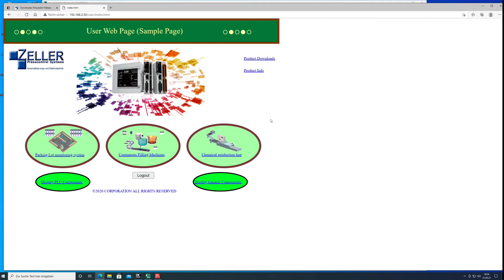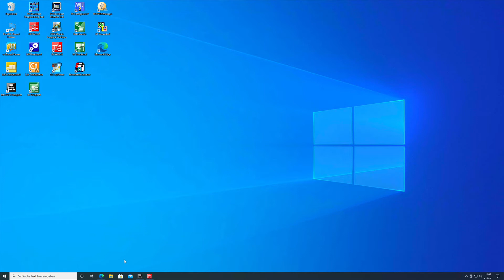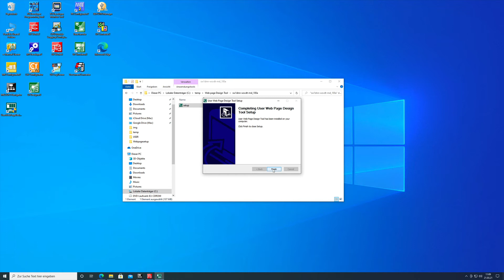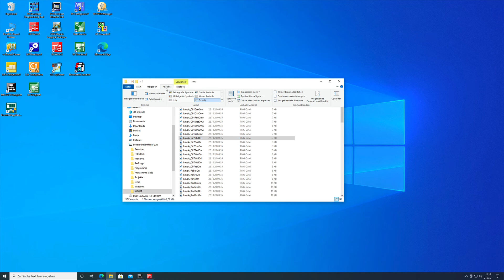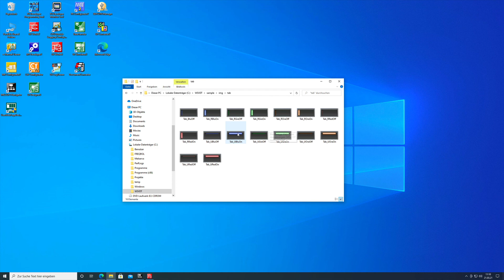Mitsubishi user web page Installation #2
You can download the Tool and a sample web site right from my internet presence.
Mitsubishi electric provides a programing tool just to design this web page. Since the page is based on a Web browser, it should be written i html code. The User Web Page Designer Tool is based on a graphical programing method. This makes it very easy to create a web page by yourself without the knowledge of HTML programing.
it can be downloaded only fron the japanese Mitsubishi website.
I feel it being a little tricky to download it from only this website.
Therefor i provide a download from my own website.

Also you can find a predesigned web page which is also used as a manual in the format for the web designer tool:

and a manual in PDF Format is also available:
Further more you will need the basic setup manual for the Web Server Setup.

Zeller Presscontrol Systems
Gerd Zeller